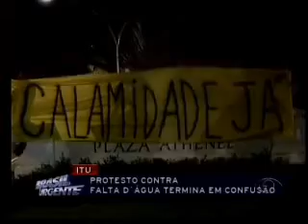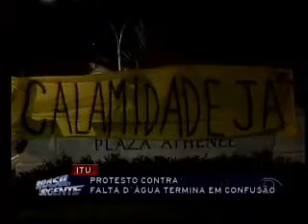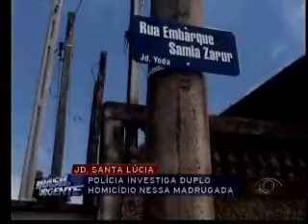Brasil Urgente Campinas - 30 09 2014 (PARTE 5)